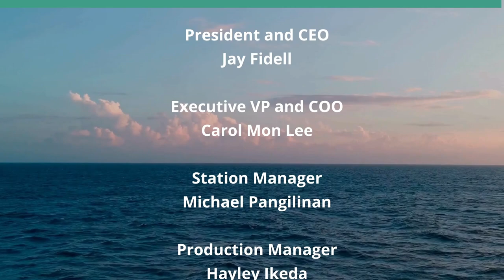How Does Canadian Immigration Policy Differ (View from the North)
What Can the US Learn from How Canada Does it.  The host for this show is Jay Fidell.  The guest is Ken Rogers.

Dr. Ken Rogers, retired Canadian businessman, helps us understand Canadian immigration policy and how it differs from American immigration policy and what we can learn from how things are done in Canada.  Canada is a very diverse country and has been that way for many years.  What policies are in place in Canada to make that happen.  How does Canada to avoid issues at the border and constrain a free for all on immigration.  What problems has Canada had in immigration policy and procedures, and how has it addressed and resolved those problems.

Underwriters:
Michael Sklarz
The Cooke Foundation
Hawaii Energy
Hawaii Energy Policy Forum
Hawaiian Electric
Galen Ho of Immersive Worlds
Kamehameha Schools